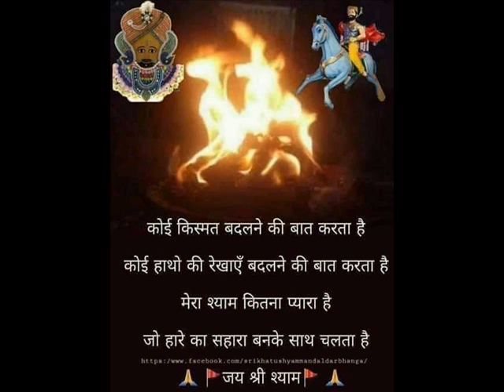Perfect verbal reasoning - coding-decoding (type - 11)